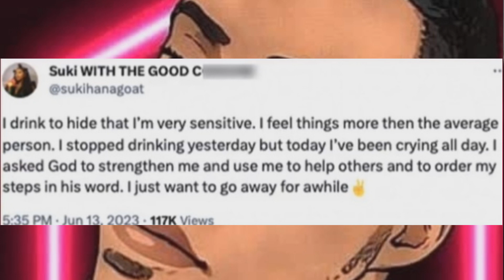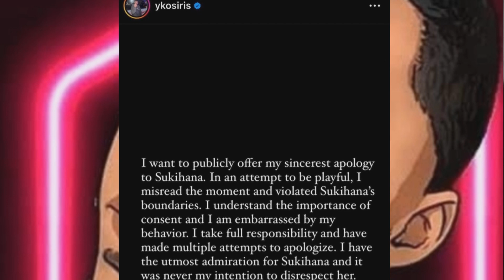Sukihana SEXUALLY ASSAULTED By YK Osiris CONTROVERSY⁉️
PEACE✌🏽BLESSINGS 🙏🏽 RESPECT 💯‼️